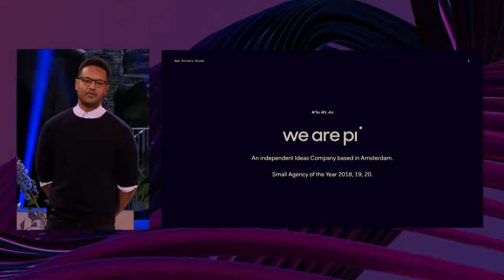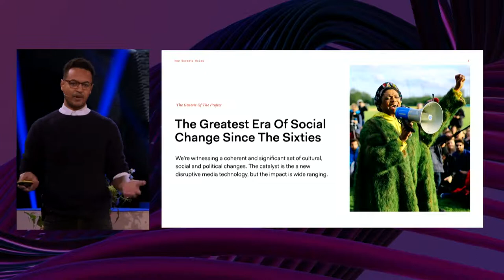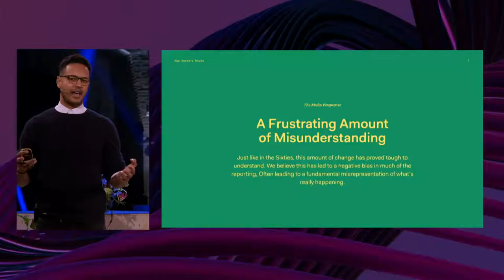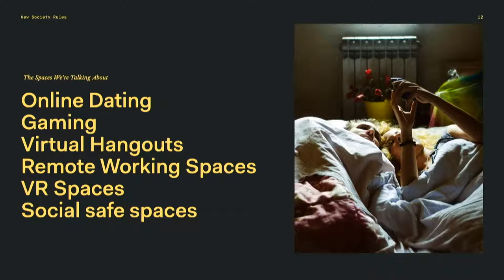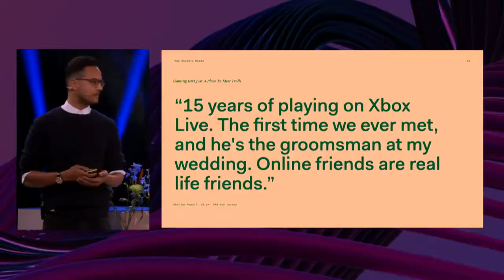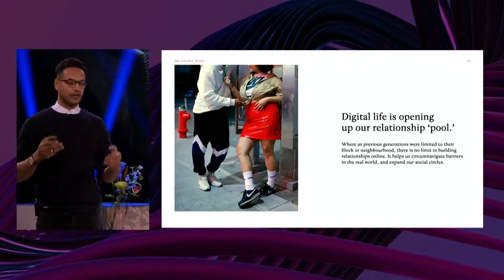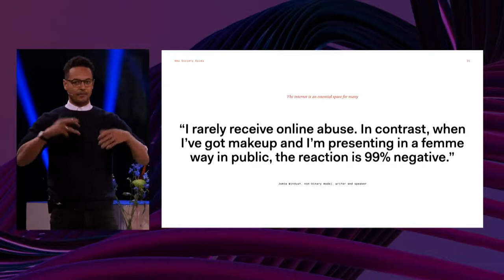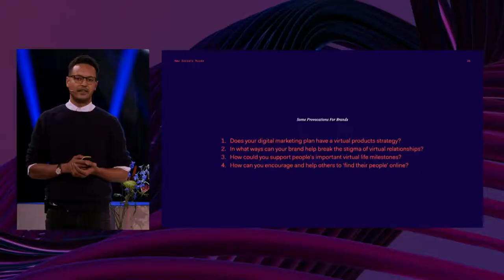Alex Bennett-Grant - Relationships 2.0: Understanding the generation gap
Gain new perspectives on the changing nature of consumer behaviour and relationships in the virtual age, including:
1. Online relationships are real and should be recognized
2. The virtual world widens relationship pools
3. The digital space makes relationships more competitive

By combining his uniquely multicultural perspective with a passion for innovative creativity, Alex will be sharing original insights from nine months of in-depth interviews with people at the forefront of cultural change affecting friendship, sex, relationships and community.

Armed with this knowledge, Alex will break down the new rules of relationships at a time when our values are shifting and so much of our interactions take place in the virtual space.

0:00 - Intro
9:50 - Relationships 2.0
25:48 - Questions